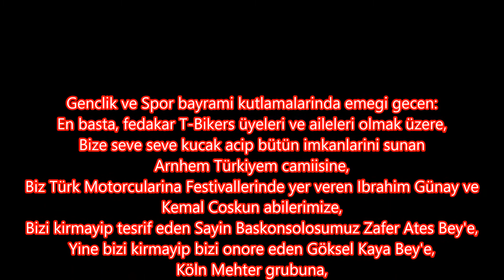19 MAYIS 1919 - 2017 @T-Bikers Atatürk'ü anma, Genclik ve Spor Bayramı /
YOU CAN FOLLOW US / JOIN US / FEEL US / SEE US / LOVE US / KNOW US / MEET US :
(BIZI ASAGIDAKI SAYFALAR ARACILIGI ILE TAKIP EDEBILIRSINIZ, KATILABILIRSINIZ, HISSEDEBILIRSINIZ, SEVEBILIRSINIZ, GOREBILIRSINIZ, TANIYABILIRSINIZ)

T-BiKERS TŰRK MOTOR KULŰBŰ

"T-Bikers Türk Motor Kulübü" adı altında 01-Mayıs-2005 tarihinden itibaren faaliyetlerini sürdüren bağımsız ve son derece evrensel bir motor kulübüyüz.

Faaliyetlerimiz başta Avrupa’nın bir çok ülkesine turlar düzenleme olmak üzere, her alanda ve her şekilde Türk toplumumuza eglenceli, sıcak ve samimi bir ortam sunmak için bir çok çesit etkinliklerede imza atıyor, bunun yanında milli ve dini bayramlarımızda kendi çapımızda aktiviteler düzenlemektende kacınmıyoruz.

**Misyonumuz: Birlikte motosiklet kullanmanın keyfini çıkarırken toplumumuzun motosiklet bilincini arttıracak her türlü faaliyetin içinde bulunmak ve bu motor kültürünü çagdaş seviyeye taşımak için birlik ve beraberliğimizin ışığınnda çeşitli etkinliklere imza atmak.

**Vizyonumuz:  ‘’Enlarge your bikers world’’ ilkesinden yola çıkarak, başta Hollanda olmak üzere dünya çapında motosiklet denildiginde başarılarıyla akla gelen kulüplerden bir tanesi olabilmek.

Bu başarıya ulaşmak için yapmamız gerekenlerin başında kulüp üyelerimizin  inançlarına ve doğrularına saygı duymak gerektiginin bilincindeyiz.

Bunun yanında Türk insanının aile kavramına verdiği önemi benimseyerek, kültürümüzü, örf ve adetlerimizi birlikte en iyi şekilde yaşayıp Türk motorseverleri ve ailelerini bu çatı altında tutabilmenin memnuniyetini yaşamak hedefimizdir.

Sahip olduğumuz bu motor camiasının gözü, sözü, kulagı olmak ve bu camianın en iyi şekilde temsil edebilmenin temelini saglam bir tüzük ile kurmuş bulunmaktayız.

Amacımız, Avrupa Türk Motor camiasını Sevgi-Saygı-Sadakat çercevesinde aynı çatı altına bir araya getirebilmek ve bu düzenide dengeli bir şekilde tutabilmek..